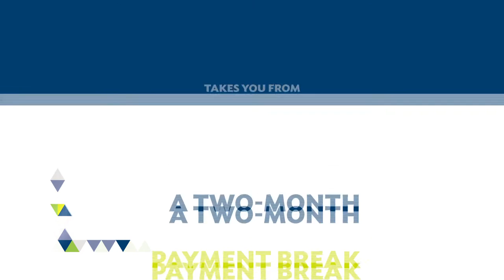The Big Brand TV Show - Week 08 Wednesday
The Big Brand TV Show
Week 08 - Wednesday 21 December 2016
Flighted on e.tv at 9.27PM presented by Msizi
Featuring African Bank, Boston City Campus & Business college, Sharks and VANTA Car Hire.